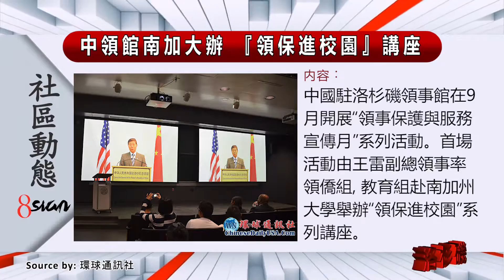Community News LA-20150904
8sian Media Community News